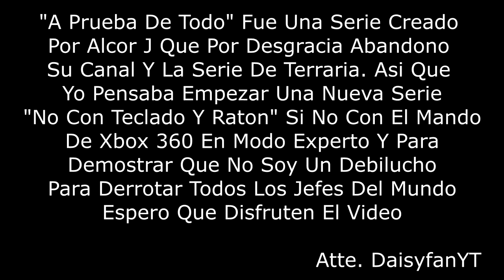Terraria - A Prueba De Todo - Ep.21 Duke, Martian Y Cultista!